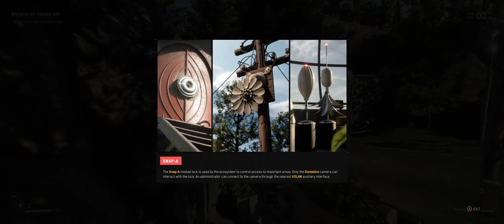Get Ready to Be Blown Away by the World of Atomic Heart in UltraWide | Chapter 12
Chapter Twelve of video series with walkthrough the video game  Atomic Heart in ultrawide (21×9) aspect ratio. It looks amazing and perfectly watch it on iPhones and Android devices which have extended (not 16×9) aspect ratio. Playing this game on original language with Eng captions. Interesting experience BTW.